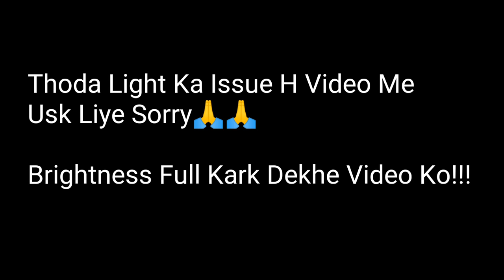Dairy Farm Yamuna Nagar | Murrah Buffalo | HF Cow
Mehta Dairy Farm is Located in Village Jhinjhori Of Yamuna Nagar, Haryana

In this video you'll get to v know about Cows And Buffaloes
*So every person of farmer can start new dairy as a business
*You'll get know which is best cow and buffalo to buy
*you'll get to know the margin in dairy farming
*you'll get to know the prices of cow and buffaloes
*which cow or Buffalo breed gives the highest amount of milk